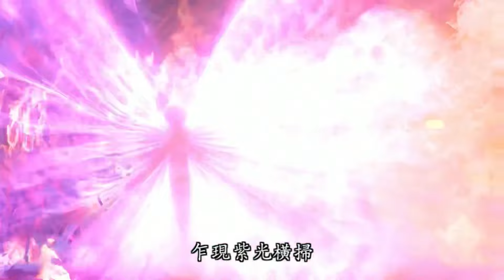刜伐世界預告-浮動山城篇Part4夢不覺暴力驅逐闖關失敗的黃花落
收錄於霹靂天機II仙魔決13章